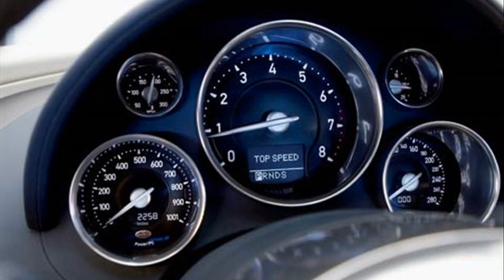bugatti veyron from inside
bugatti veyron inside interior
bugatti veyron gta inside
inside audi r8
inside ferrari enzo
bugatti veyron inside out